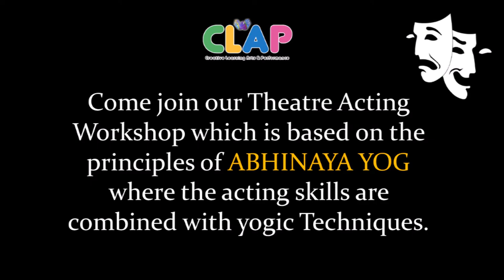Acting Workshop by Lalit Parimoo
Abhinaya Yog is meant for everyone as a method of self-development...